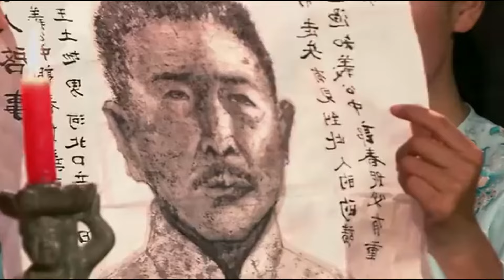好看的民国剧丨【我叫王土地】04 农民林永健引黄灌溉开垦河套土地，成为富甲河套的大地商后不忘广赈天下，在日寇侵略河套的危难之际，不惜断渠毁田，成就了民族高风亮节 ...（林永健）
【我叫王土地】全集观看